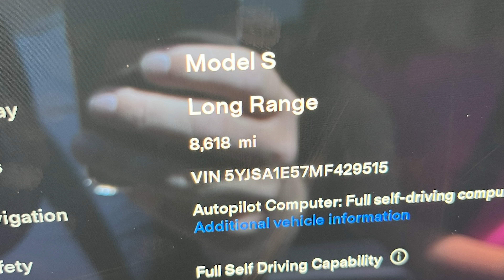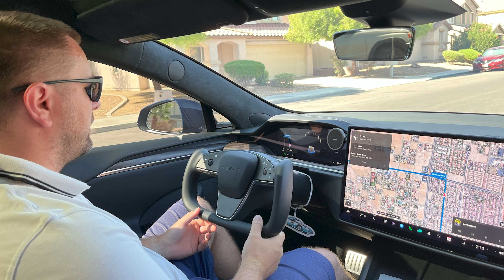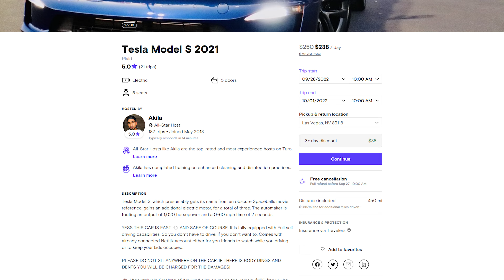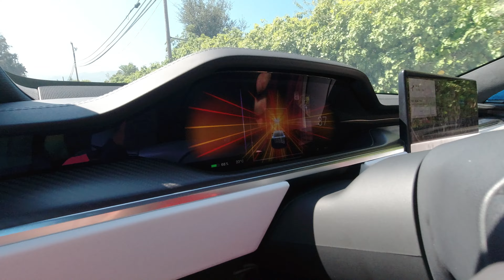Jak to dopadlo s falešným Plaidem v Las Vegas?